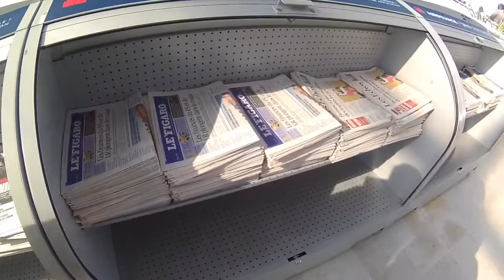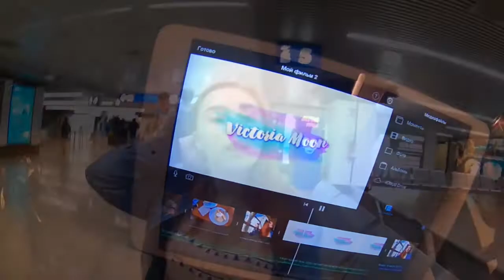УЛЕТЕЛА БЕЗ РОДИТЕЛЕЙ?! || ТУР ПО AЭРОПОРТАМ || ГДЕ Я???